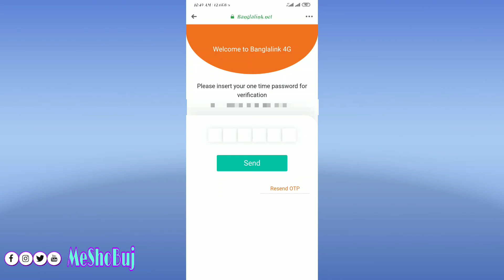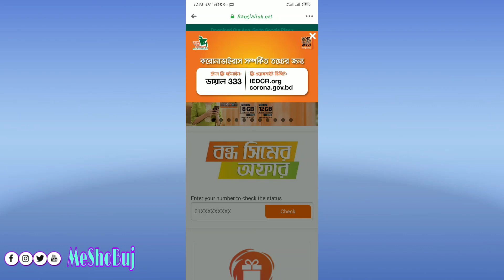বাংলালিংক ফ্রি নেট 2020 | Banglalink Free Net 2020 | MB Bonus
সবার উপকারে আসবে তাই পোষ্ট করলাম |

- বাংলালিংক সিমে ফ্রিতে নিয়ে নিন যতোখুশি ততো এমবি। প্রতিবারে ৪দিন মেয়াদে 500MB ইন্টারনেট ফ্রিতে নিতে পারবেন। ব্যবহার করতে পারবেন ফেসবুক ইউটিউব সহ সবকিছু। 😍

📍 এমবি নিতে প্রথমেই এই লিংকে চলে যান।

📍 তারপর আপনার বাংলালিংক নাম্বারটি দিয়ে সাবমিট করুন।

📍 OTP কোড বসান। সাথেসাথে পেয়ে যাবেন ফ্রি 500MB.

⭐ কতোবার নিতে পারবেন এটা সিওর না। ১বার নিয়ার পর আবার নাও পেতে পারেন। বাট ২/৩মিনিট পর ডাটা অন অফ করে আবার ট্রাই করলে আবার নিতে পারবেন। 😍

Any kind of information you need